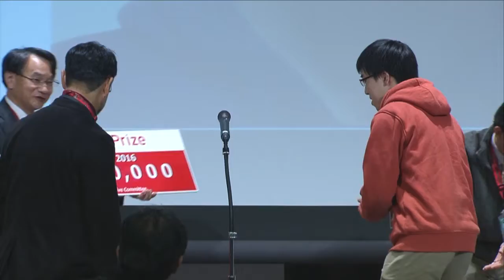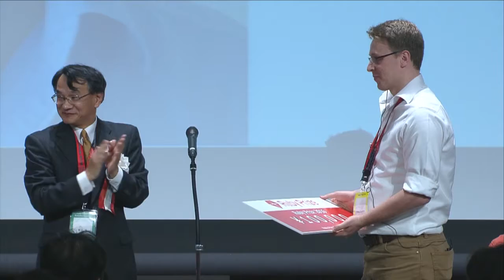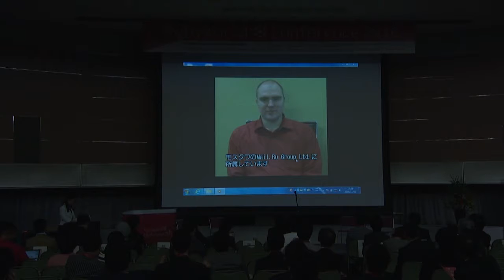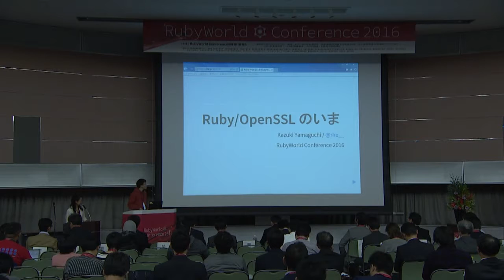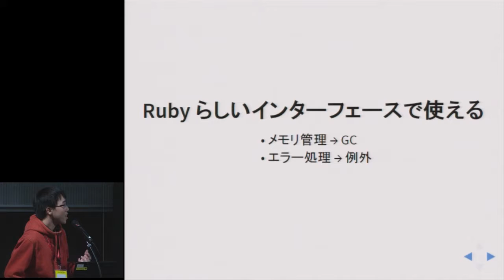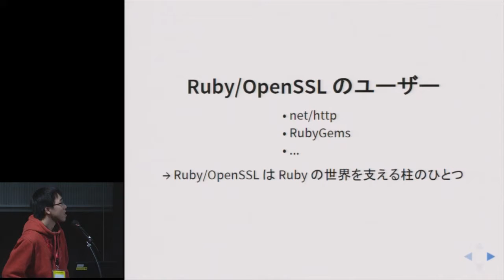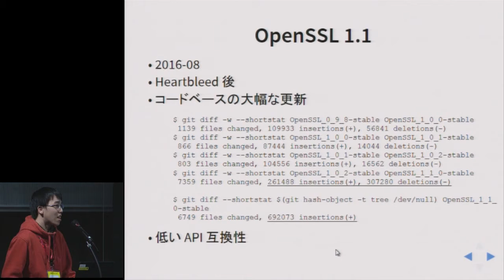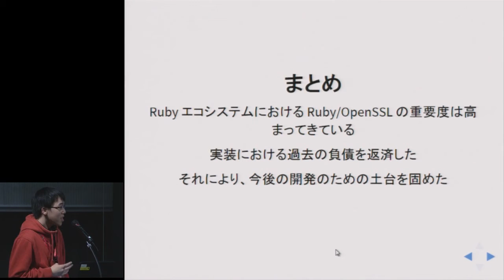RWC2016 「Ruby Prize 2016 表彰式」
「Ruby Prize 2016 表彰式」